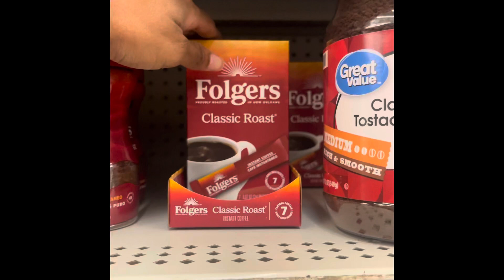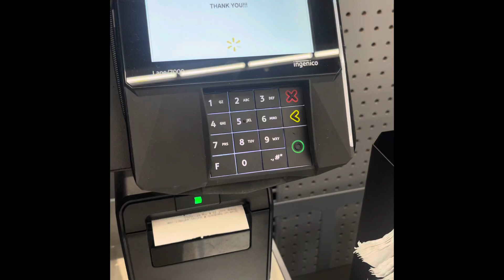Weekly grocery shopping at Walmart✨| grocery shopping on a budget| budgeting for groceries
Hey y’all!
Thank you so much for stopping by! I’ve started grocery shopping weekly so that I could actually plan out meals and ONLY buy things I needed for that week. This week I needed coffee and creamer because I ran out of both. I also needed something to eat for breakfast therefore I got biscuits and sausage Pattie’s that I put in the oven together to make a quick breakfast sandwich. I was craving chips so that was a little treat. I didn’t need any items for lunch or dinner this week as I had plenty of items from the previous week. I found that going grocery shopping weekly saves me a lot nothing goes to waste!